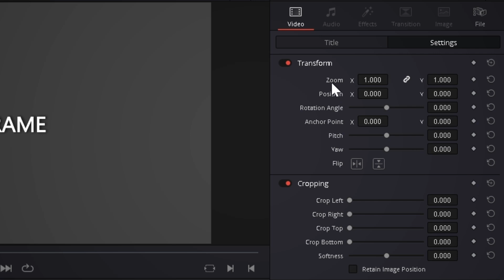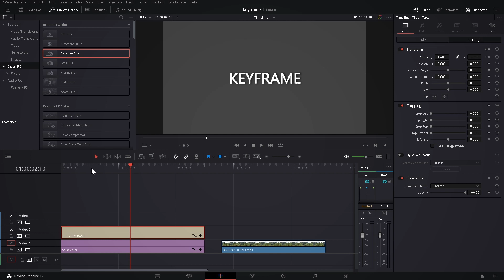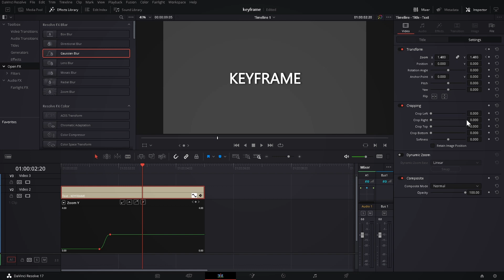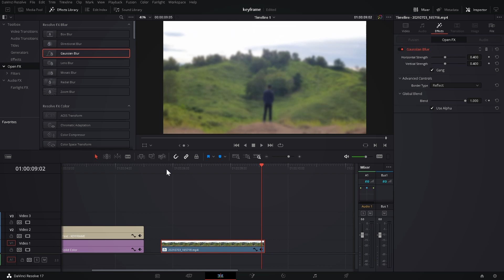Apa itu Keyframe? Dasar Keyframe dalam Davinci Resolve 17 #3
Video ini berisi penjelasan dasar-dasar menggunakan keyframe dalam davinci resolve 17.